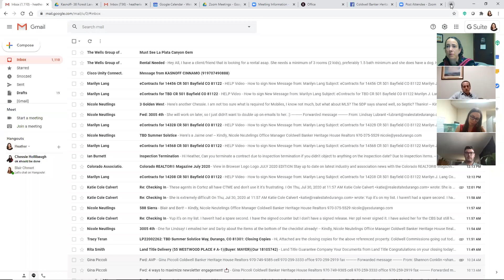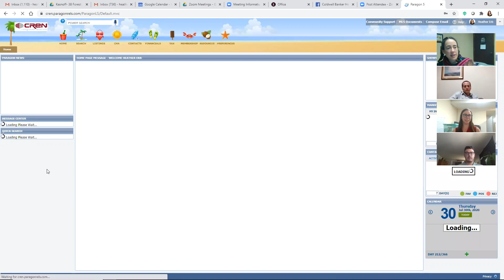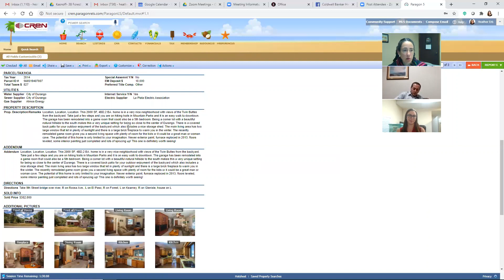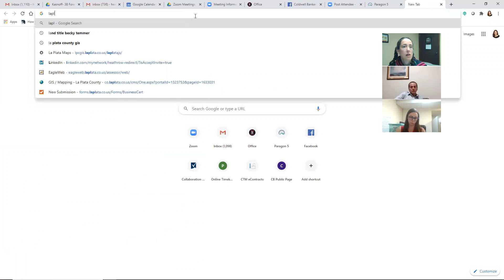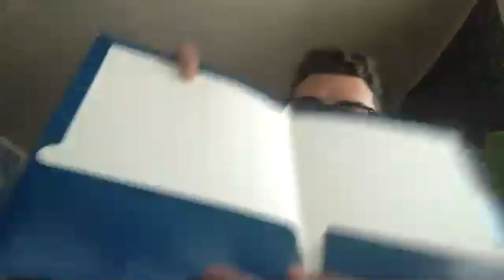How to Do a Good Showing NAT 7 30 20 | Todd Conklin